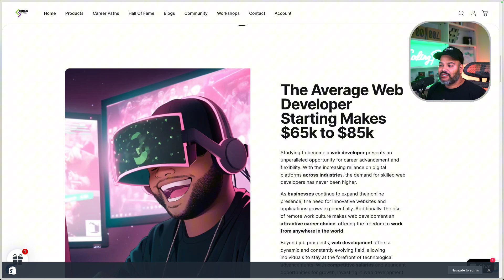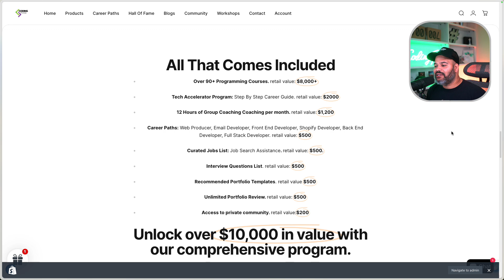High Paying Freelancing Skills You Must Have To Succeed In 2025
Are you ready to start freelancing in 2025? 🚀 These are the skills you absolutely need to master to succeed and make money online as a freelancer! From web development and email campaigns to automation and social media management, this video breaks down the essential skills that can help you land high-paying freelance clients.

Learn how to build websites, set up email marketing campaigns, create automations, run ad campaigns, and manage social media for businesses—all while maximizing your income.